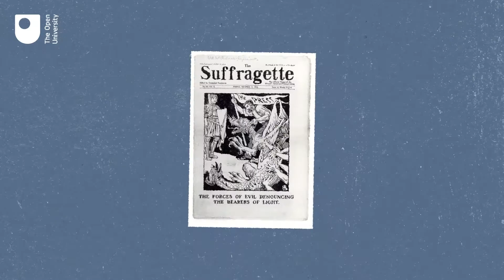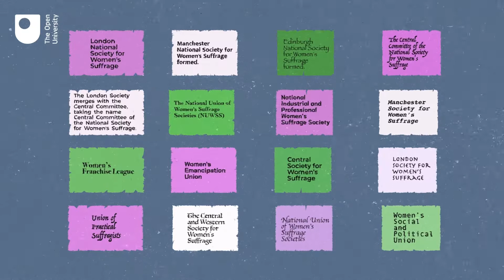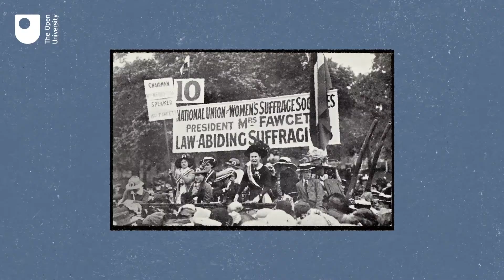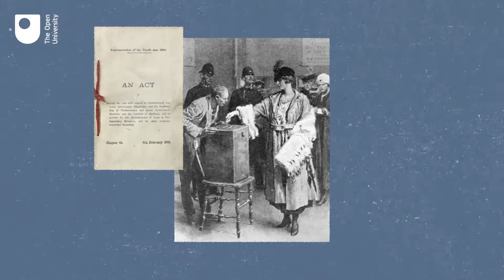The history of female protest and suffrage in the UK (Free course trailer)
This free course focuses on one example of democratic protest: the campaign to extend the vote to women in the UK. In the course you'll be introduced to two key figures in the campaign, Ada Nield Chew and May Billinghurst, and you'll look at the ways in which the Women's Social and Political Union, the National Union of Women's Suffrage Societies and the First World War shaped and affected the battle for the vote.

Study free course on The history of female protest and suffrage in the UK at the Open University